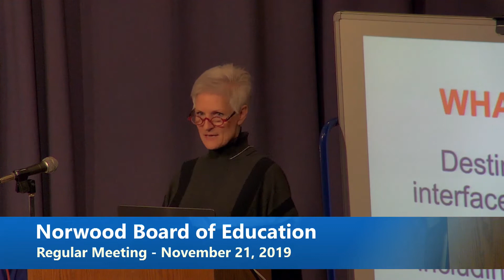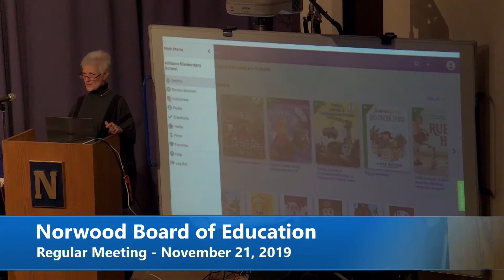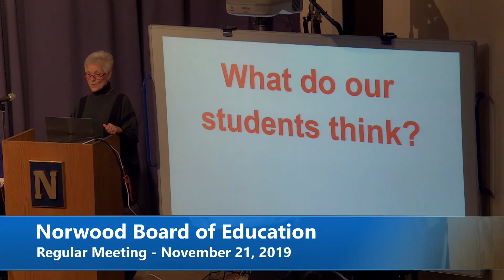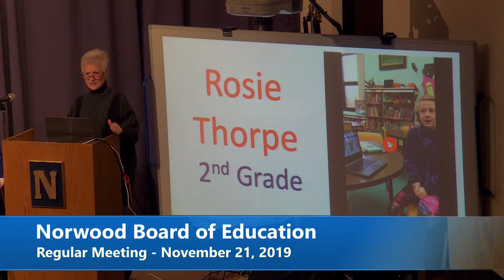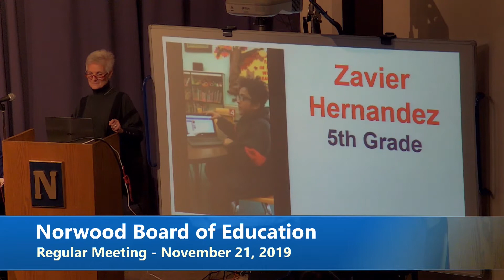Norwood Board of Education Regular Meeting - November 21, 2019